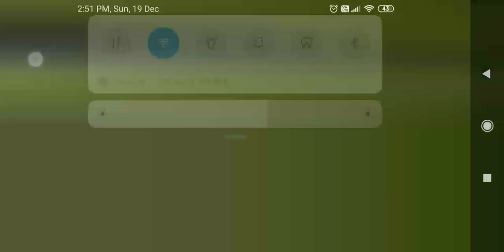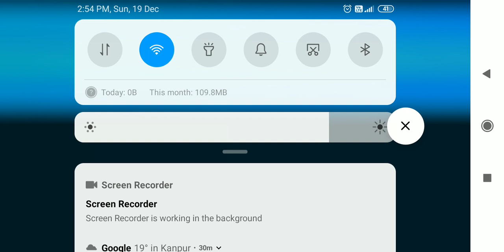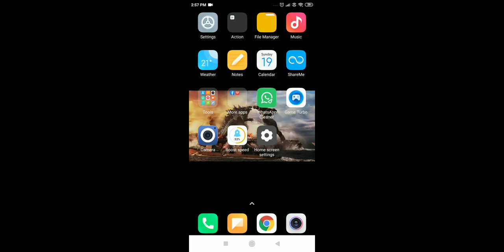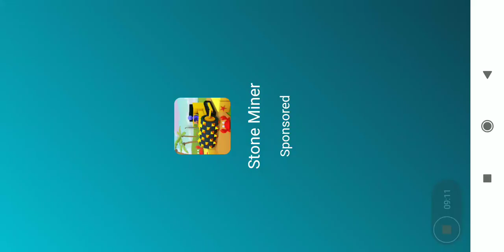NIGHTS at JURASSIC ISLAND gameplay video | abdullah yusuf